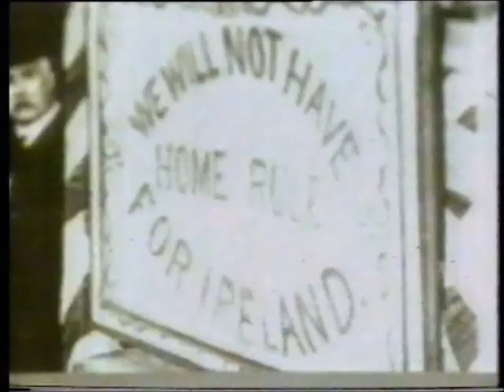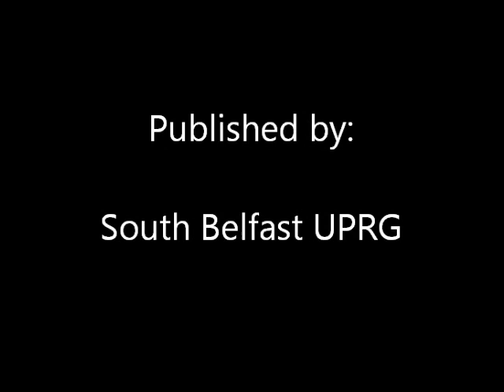Loyalism in 1981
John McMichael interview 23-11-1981